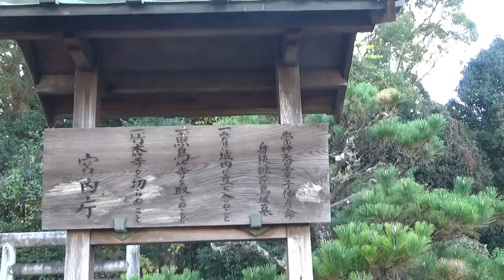桝山古墳 崇神（すじん）天皇の皇子倭彦命（やまとひこのみこと）の墳墓 航空写真では前方後円墳ですが 江戸時代に造営された前方後円墳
第10代崇神（すじん）天皇の皇子倭彦命（やまとひこのみこと）の墳墓とされています。1辺約90m、三段築成の方墳で日本最大規模を誇ります。日本最大の方墳で三段築成と考えられています。宣化（せんか）天皇陵や新沢千塚（にいざわせんづか）古墳群とも近く両者の密接な関係も研究されているところです。